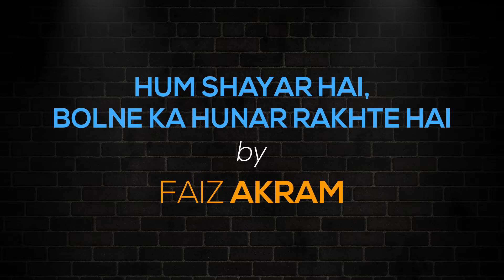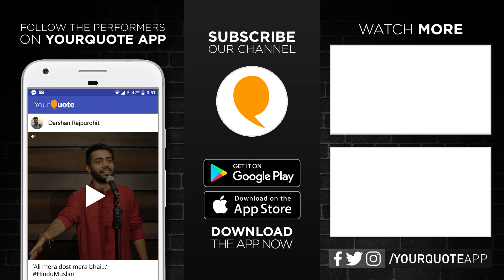'Hum Shayar Hai, Bolne Ka Hunar Rakhte Hai' by Faiz Akram | Hindi Shayari | YQ - Jalsa 1 (Bengaluru)